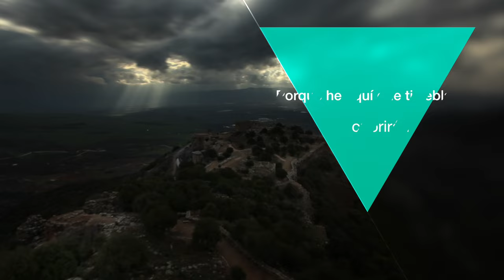La guerra por nuestra voluntad #14 - La voluntad que se apropia de la victoria Cristo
Tema: La guerra por nuestra voluntad #14 - La voluntad que se apropia de la victoria Cristo

Versos:
Efesios 2:1-10
Juan 8:44
Apocalipsis 12:8-10
Hebreos 10:10
Romans 8:29
Efesios 4:15-16
Proverbs 23:26
Filipenses 2:13
2 Timoteo 3:16-17
1 Juan 4:4
Salmos 119:105
Juan 17:17
Mateo 26:41
Efesios 3:17-19

¿Quiénes somos?

CCLI # 11207910
Church Streaming & Podcast License
CCLI # CSPL060797